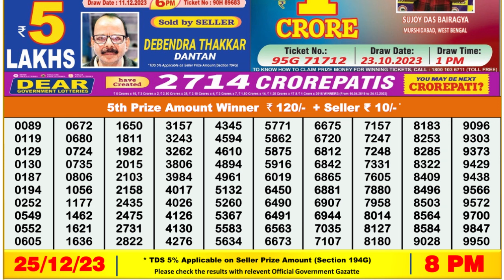🔴Dear Lottery Sambad Live 8pm today 25.12.23 Nagaland State Lottery Result